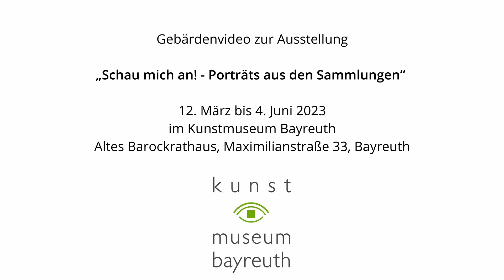Kunstmuseum Bayreuth - "Schau mich an!" - Portraits aus den Sammlungen - Gebärdenvideo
"Schau mich an!" - Portraits aus den Sammlungen
Ausstellung im Kunstmuseum Bayreuth, Altes Barock-Rathaus, Maximilianstraße 33, 95444 Bayreuth, vom 12. März bis zum 4. Juni 2023.

Öffnungszeiten:
Mo-Do 9-17 Uhr, Fr 9-15 Uhr, Sa/So 12-16 Uhr

Die Ausstellung zeigt Porträts und Selbstporträts aus vier Stiftungen und zahlreichen Sammlungen im Kunstmuseum Bayreuth und aus der Zeit vom späten 19. Jahrhundert bis heute. Sie führt dabei unterschiedliche Techniken der Druckgraphik, der Zeichnung und der Malerei vor Augen und zeigt verschiedene Möglichkeiten, Menschen darzustellen, wiederzugeben oder zu visualisieren: Expressionismus, Surrealismus, Neue Sachlichkeit, Pop Art und Konzeptkunst gehen in dieser Ausstellung Hand in Hand.

100 Künstlerinnen und Künstler aus den Sammlungen des Museums sind in der Ausstellung vertreten: Max Beckmann, Käthe Kollwitz, Georg Tappert, Otto Dix, Elfriede Lohse-Wächtler, Karl Hubbuch, Horst Janssen, Alfred Hrdlicka, Horst Antes, Carl Fredrik Reuterswärd, Werner Froemel, Anton Russ, Georg Jakob Best oder Ulrike Andresen haben bekannte und unbekannte Zeitgenossen portraitiert oder sich Künstlerkollegen aus der Musik, der Literatur und der bildenden Kunst verschiedener Jahrhunderte gewidmet.

Die Ausstellung wird begleitet durch einen Katalog und ein Vermittlungsprogramm für alle Menschen.